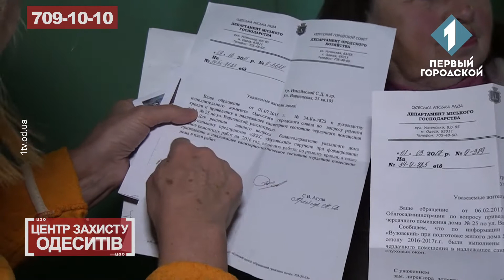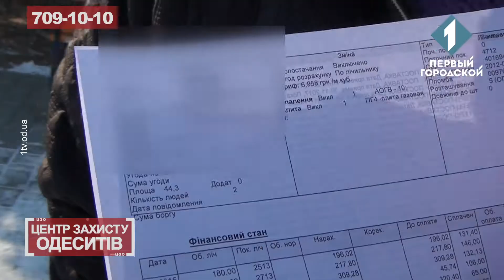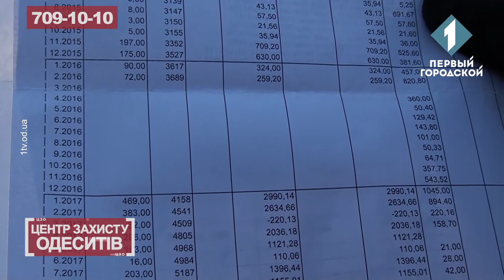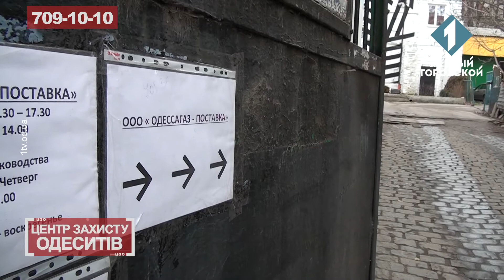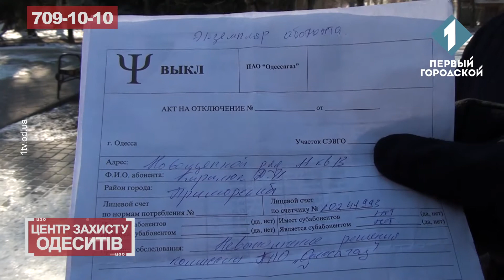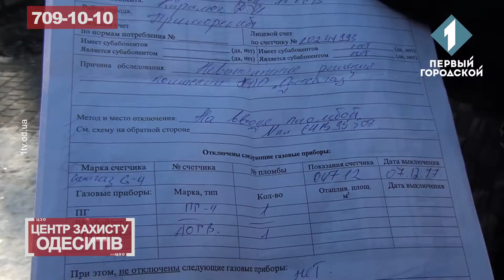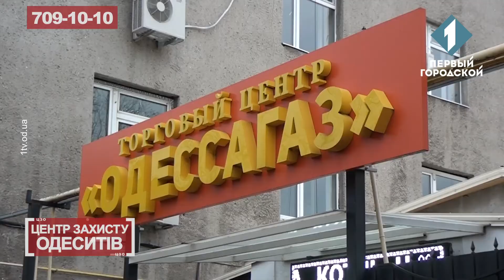ЦЗО 26.01.18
Уявіть – ви роками сумлінно сплачуєте за газ, але одного дня дізнаєтесь, що блакитне паливо вже більше року, як відрізане. Вважаєте що це неможливо? Вітаю вас у всесвіті «Одесгазу», де можливо все. Згідно СДПТ комунальники мають чистити горище двічі на рік. Так само, як і нищити пацюків у підвалі. Та частіш за все – вони нехтують цими правилами.